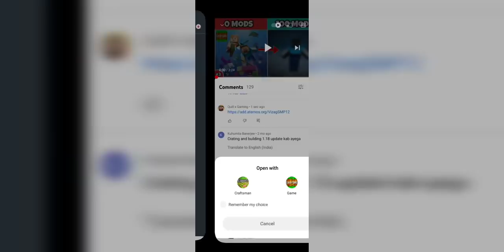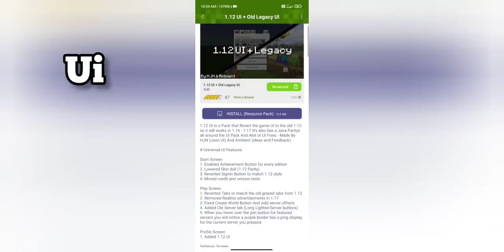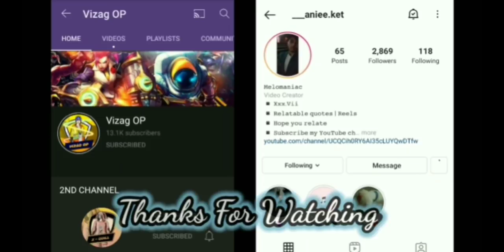How To Join Vizag SMP In Crafting And Building 2 || Public Server For Crafting And Building 2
➤ ABOUT THIS VIDEO :

salutation for all my youtube family, friends iss video me mene apko [ How To Join Vizag SMP In Crafting And Building 2 || Public Server For Crafting And Building 2 || ] ke bareme bataya hai, i hope apko ye video hoga, agar video pasand aye to like & subscribe & comment jarur kar dena !!

crafting and building smp, crafting and building multiplayer, crafting and building, vizag op